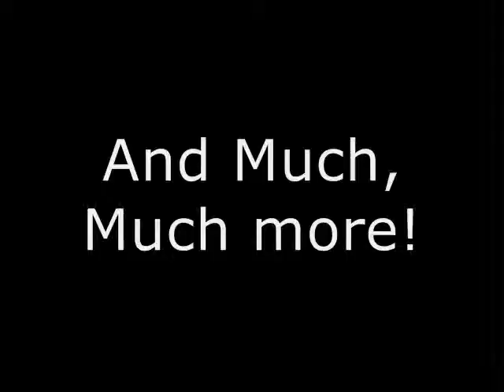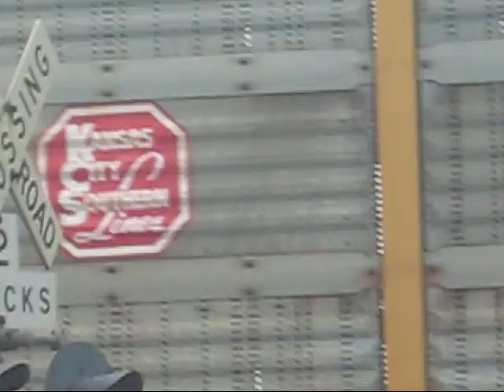Railfanning on Amtrak's 40th Birthday part 1 of 4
May 1st, 1971, Amtrak came into life.
May 1st, 2011, One of the busiest railfanning days I have ever seen.